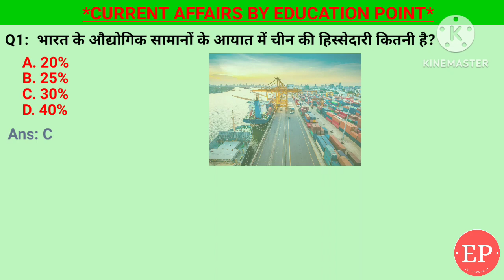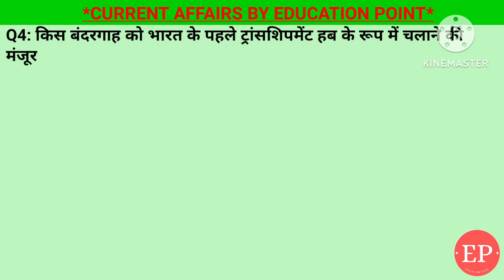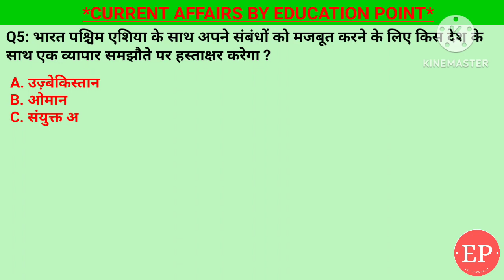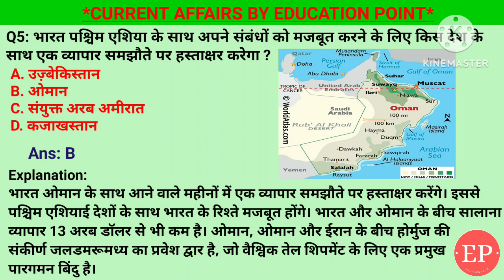02 May 2024 |Current Affairs Today| भारत के औद्योगिक सामानों के आयात में चीन के 30% हिस्सेदारी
02 May 2024 |Current Affairs Today| भारत के औद्योगिक सामानों के आयात में चीन के 30% हिस्सेदारी

1. भारत पश्चिम एशिया के साथ अपने संबंधों को मजबूत करने के लिए किस देश के साथ एक व्यापार समझौते पर
हस्ताक्षर करेगा ?- ओमान
2. किस बंदरगाह को भारत के पहले ट्रांसशिपमेंट हब  के रूप में चलाने की मंजूरी मिल गई है?- विझिंजम
3. 2024 पेरिस ओलंपिक में बैडमिंटन में महिला एकल वर्ग में भारत का प्रतिनिधित्व कौन करेगा?- पीवी सिंधु
4. आगामी T20 विश्व कप के लिए भारत की 15 सदस्यीय टीम का कप्तान किसे नियुक्त किया गया है?- रोहित शर्मा
5. भारत के औद्योगिक सामानों के आयात में चीन की हिस्सेदारी कितनी है?- 30%

May Current Affairs | Current Affairs by Shashi Bhushan | Education point by Shashi Bhushan | Education point

भारत पश्चिम एशिया के साथ अपने संबंधों को मजबूत करने के लिए ओमान के साथ एक व्यापार समझौते पर
हस्ताक्षर,विझिंजम बंदरगाह को भारत के पहले  ट्रांसशिपमेंट हब, 2024 पेरिस ओलंपिक में बैडमिंटन में महिला एकल वर्ग में भारत का प्रतिनिधित्व पीवी सिंधु करेगा,आगामी T20 विश्व कप के लिए भारत की 15 सदस्यीय टीम का कप्तान, भारत के औद्योगिक सामानों के आयात में चीन की हिस्सेदारी 30% है